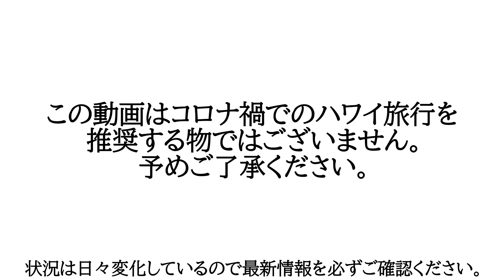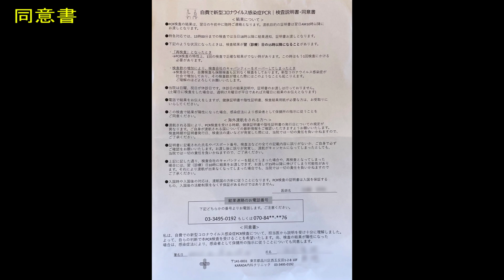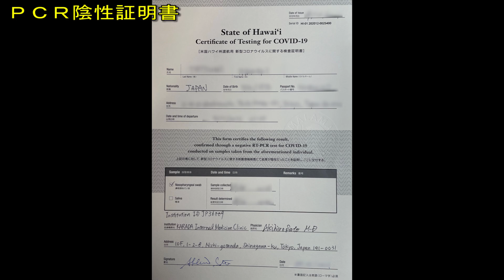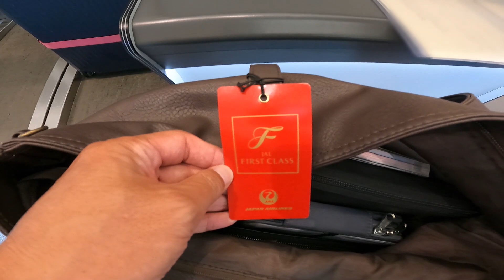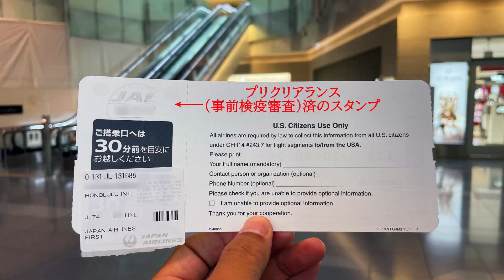【2021秋ハワイ旅行＃１】JALファーストクラスでワイキキへ！コロナ禍事前準備～羽田空港チェックインまで編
コロナ禍ですが出来る限りの対策をしたうえでおのださんも行ってたハワイに私も行ってきました。今回は渡航準備～空港チェックインまでをご紹介します。

※この動画はハワイ旅行を推奨するものではありません。
　今後ハワイに渡航する人の参考になればと思い作成しています。
※状況は日々変わっていきますので最新情報を必ず確認ください。

待ち焦がれてたハワイにやっと行ってきました！１では事前準備から空港チェックインまでのご紹介です。
今回も特典航空券で行って来たんですが、JAL特有の”JAL国際線特典航空券PLUS”制度のおかげでビジネスクラスが片道80,000マイルオーバー！二人往復で32万マイル！？
こりゃ無理だなーと思ってたら、なんとファーストクラスに空席が！しかも片道50,000マイル！ウヒョー！です。
ホノルル便のファーストクラスって有償だと片道￥964,000なんですよね。って事で総額￥3,856,000のチケットを200,000マイルでゲット出来ました。￥19.28/マイルとゆーマイラー冥利に尽きる破壊力抜群のチケットです。

オアフ島では9月13日から”セーフアクセスオアフプログラム”が開始されました。
これは、「レストラン、バー、その他施設を利用する際にワクチン接種証明書と身分証明書の提示か48時間以内のPCR検査の陰性証明書が必要」と言う物で、感染リスクの高い人は事実上レストランや施設に入場出来ない措置です。日本よりもとても厳しい措置ですね。
もしワクチン接種証明書が無い場合、２日毎にPCR検査を受けないとレストランで食事出来ないので必ずワクチン接種(２度)を済ませてから行きましょう。

【日本出国】
●出発に必要な物
・パスポート
・ＥＳＴＡ
・PCR検査陰性証明書(出発72時間※以内)　※PCR検査を行う時間(証明書を受け取る時間ではない)
・ワクチン接種証明書※（必須ではないが事実上必須）
※ファイザー、モデルナ、ジョンソンエンドジョンソンのみ。接種完了から１５日以上経過している事。公的機関が発行した証明書、英語で記載されている事(日本の市区町村で発行されるフォーマットでOK)。

●出発までに準備する事
・ハワイ州セーフトラベルズプログラムの入力
→アカウント作成、プロフィール入力、航空便情報、滞在場所情報の入力
→PCR検査陰性証明をアップロード
→ハワイに出発する24時間前に「Health Questionnaire」をクリックし、渡航前の健康情報を入力
→→QRコードが添付されたE-mailを受け取る→QRコードのスクショを撮ってすぐに提示出来るようにしておく
・宣誓書
事前に出力、記入し空港カウンターに持参
・海外旅行保険の加入(クレジットカードの付帯保険は疾病がコロナ陽性時に対応するか確認)

【日本帰国】→別動画で後日ご紹介します。
・PCR検査陰性証明(日本政府指定フォーマットに対応できる医療機関での受診が安心)
→１機の乗客のうち数人は陰性証明の記載ミスでハワイに強制送還？されてる模様。
(私たちはワイキキショッピングプラザ2Fにある聖ルカ クリニックで受診しました)
※出国72時間以内の検査。但し空港ラウンジを使用する場合は48時間以内の証明書が必要
(ワクチン接種証明書が対応しているかは不明)
・誓約書・質問書
空港カウンターか機内で貰えると思います(私は機内で貰いました)
・アプリ(COCOAとMySOS)のダウンロードと設定
→日本帰国後14日間の隔離(10月1日以降は条件付きで10日間の隔離)

諸外国の渡航緩和に合わせて今後日本もワクチン接種証明書提示で隔離免除になる可能性があるようです。

00:00　もくじ
00:49　ハワイ州の感染状況(2021年9月28日時点)
01:40　渡航に必要な物
02:16　PCR検査(KARADA内科クリニック五反田)
03:34　セーフトラベルズプログラム
04:12　誓約書
04:37　JALチェックイン(ファーストクラス)
05:03　プリクリアランス
07:13　セーフアクセスオアフプログラム